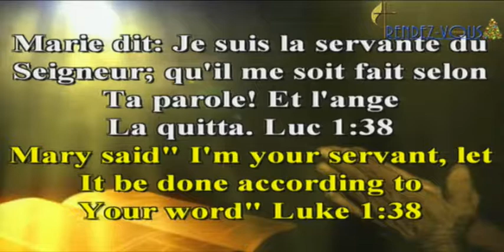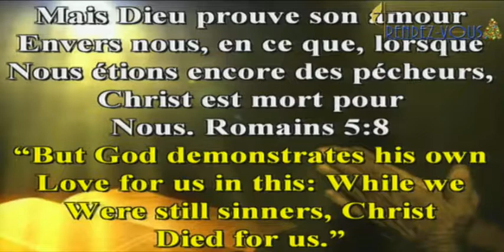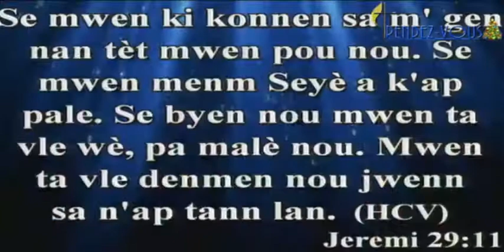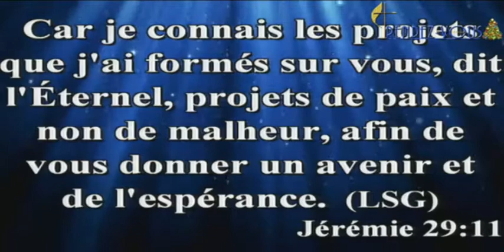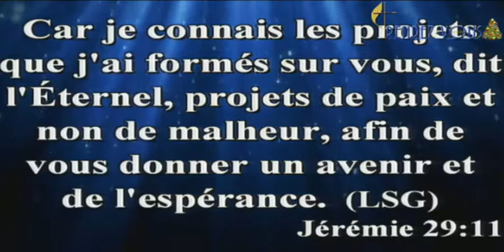Ce Qui est Agréable aux Yeux 6